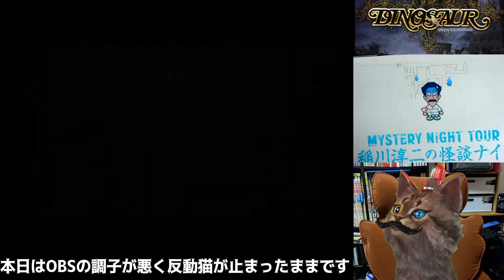【Windows】ダイナソア リザレクション０５【手描きマッピング】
※おすすめシリーズ※《ゲームブック》

※おすすめシリーズ※《アドベンチャーゲーム》

※おすすめシリーズ※《RPG》